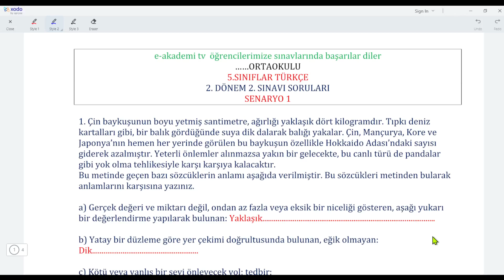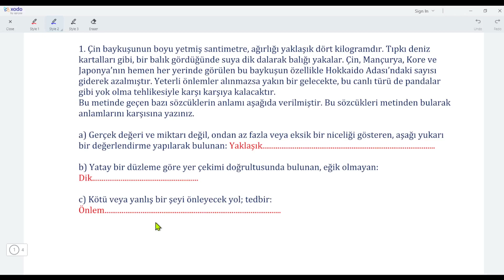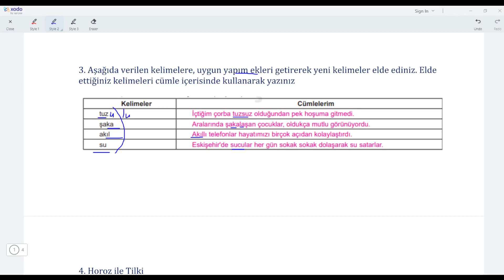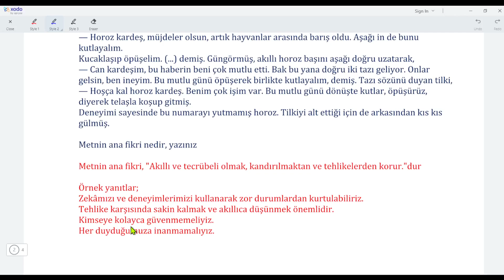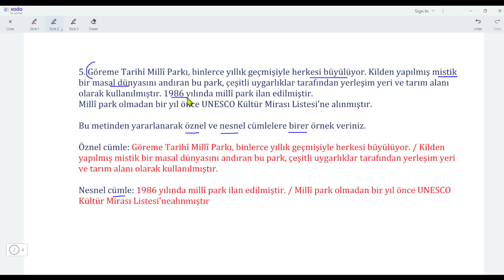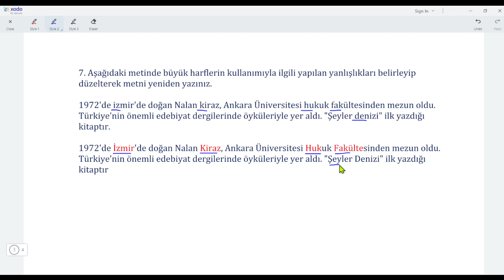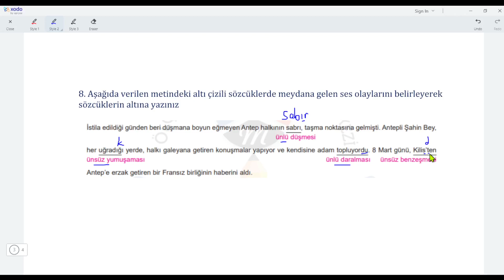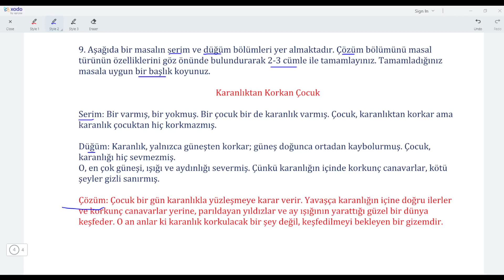5.Sınıf Türkçe 2.Dönem 2.Yazılı Cevapları (Yeni Sisteme göre Klasik)